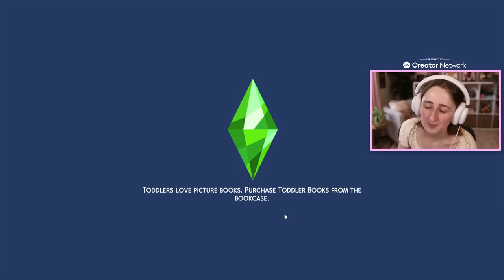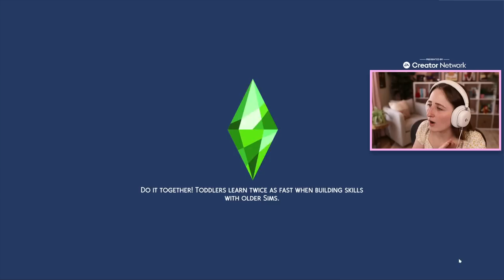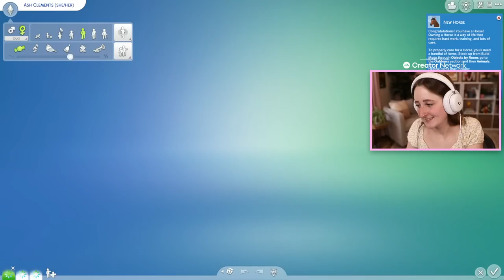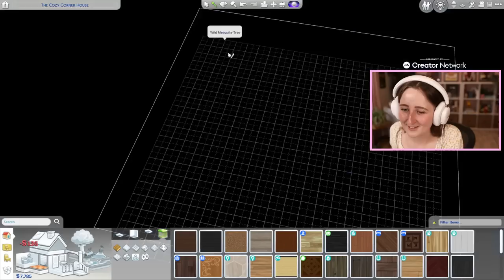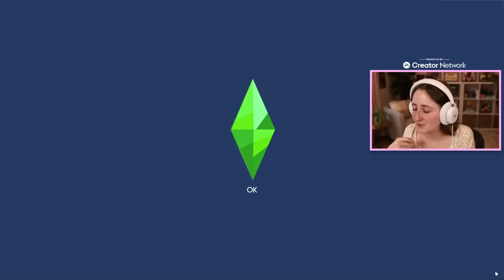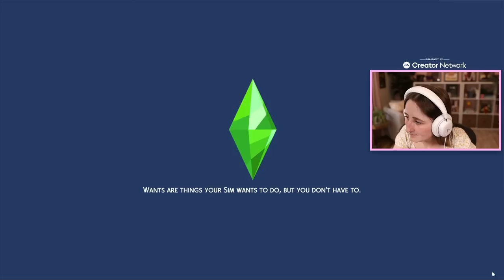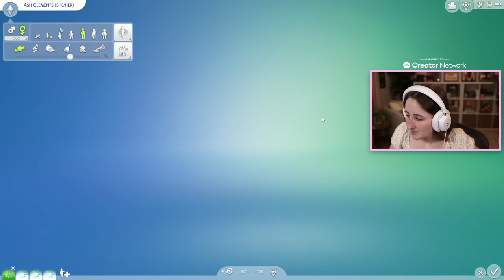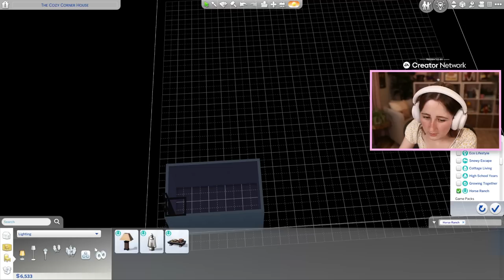EARLY ACCESS TO THE SIMS 4: HORSE RANCH (Pt. 1)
Playing with Horse Ranch early access! My internet died, so this stream is in 2 parts!